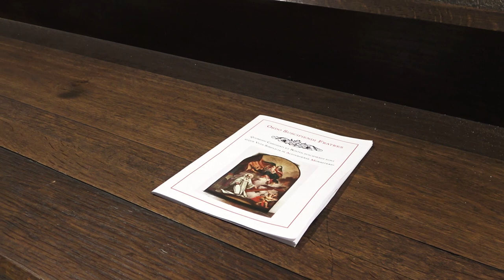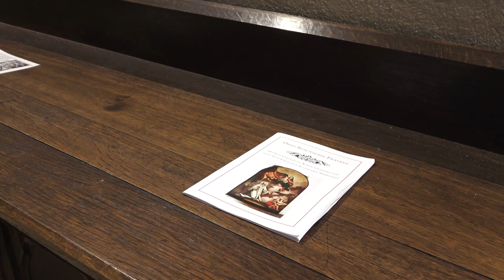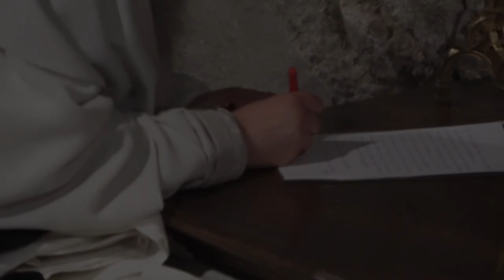Časné sliby - Fr. Gerardus Maria 25.10.2021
Sestřih ze dne 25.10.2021: br. Gerard Maria ukončil roční noviciát a složil při ranní kapitule časné sliby (poslušnost, stabilitu místa a stálé obrácení mravů) - s tím přijal i černý škapulíř. Děkujeme za podporu vašich modliteb.

Texty k slibům:
Quid petis? / Co žádáš?
Misericórdiam Dei et Ordinis. / Milosrdenství Boží i Řádu.

* Pater, promítto tibi et successóribus tuis legítimis obediéntiam secúndum régulam sancti Benedícti et Constitutiónes Congregatiónis nostræ per triénnium. /
Otče, slibuji tobě a tvým legitimním nástupcům posluš- nost podle řehole svatého Benedikta a Konstitucí naší Kongregace na tři roky.

* Ego frater N. sacerdos (vel diaconus‚ vel subdiaconus‚ vel acolythus, vel clericus‚ vel laicus) promitto per triennium stabilitatem meam, conversionem morum meorum et obedientiam secundum regulam sancti Benedicti abbatis coram Deo et omnibus sanctis ejus, quorum reliquiæ hic habentur, in hoc loco, qui vocatur Altovadum, Cisterciensis ordinis, constructo in honorem beatissimæ Dei genitricis semperque virginis Mariæ: in præsentia domni Justini de Altovado, Prioris Conventualis. /
Já, bratr N. laik, slibuji na tři roky svou stálost, neustálou proměnu života a poslušnost podle řehole svatého Benedikta opata před Bohem a všemi svatými jeho, jejichž ostatky jsou zde uloženy, na tomto místě Cisterciáckého řádu, které se jmenuje Vyšší Brod, vystavěném ke cti nejblahoslavenější Bohorodičky a vždy panny Marie: za přítomnosti pana Justina z Vyššího Brodu, konventuálního převora.

*Orémus.
Dómine Jesu Christe, qui tegmen nostræ mortalitátis indúere dignátus es,  obsecrámus imménsam tuæ largitátis abundántiam:  ut hoc genus vestiménti, quod sancti patres ad innocéntiæ vel humilitátis indícium abrenuntiántibus sæculo ferre sanxérunt, tu ita benedícere dignéris,  ut hic (hi) fámulus (-i) tuus (-i), qui hoc usus (-i) fúeri(n)t vestiménto, te indúere mereá(n)tur. Qui vivis et regnas in unitáte Spíritus sancti Deus  per ómnia sǽcula sæculórum. /
Modleme se
Pane Ježíši Kriste, jenž jsi obléci ráčil plášť naší smrtelnosti, snažně prosíme nesmírnou hojnost tvé štědrosti: aby tento druh oblečení, který svatí otcové na znamení nevinnosti či pokory nositi se rozhodli, když se zřekli světa, Ty tedy požehnati rač, aby, tento (tito) tvůj (tví) služebník (-ci), který (kteří) tento oděv oblékati bude (budou), také tebe obléci mohl (-li)‚ a všichni poznali, že je (jsou) tobě zasvěcen (-ni): Jenž
žiješ a vládneš Bůh na věky věkův.

*Oremus:
Actiónes nostras quæsumus, Dómine, aspirándo prævéni et adiuvándo proséquere, * ut cuncta nostra orátio et operátio a te semper incípiat et per te coepta finiátur.
Deus , qui nos a vanitáte sæculi convérsos ad supérnæ vocatiónis brávium accéndis, pectóribus nostris illábere,  et grátiam nobis, qua in te perseverémus, infúnde: * ut grátiæ tuæ muníti præsídio, quod te donánte promísimus, impleámus et nostræ professiónis exsecutóres effécti ad ea, quæ perseverántibus in te dignátus es promíttere, pertingámus. Per Christum Dóminum nostrum. /
Modleme se:
Úsilí naše, prosíme, Pane, snahou předcházej a pomocí provázej, * aby všechny naše modlitby i skutky vždy od tebe začínaly a skrze tebe započaté byly i dokončeny.
Bože, jenž nás zapaluješ k obrácení se od marnosti světa k odměně nebeského povolání, vejdi do našich srdcí,  a vlej nám milost, díky níž v tobě vytrváme: * abychom vyzbrojeni ochranou tvé milosti naplnili to, co jsme z tvého daru slíbili a jako tebou učinění vykonavatelé svého slibu dosáhli toho, co jsi slíbiti ráčil těm, kteří vytrvají. Skrze Krista, Pána našeho.